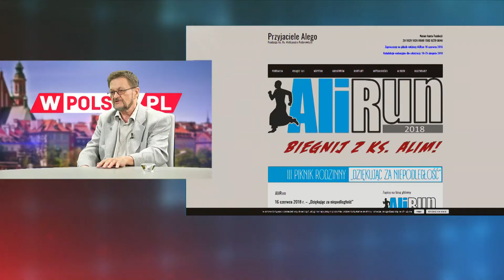Kim był ksiądz Ali, wyjątkowa postać?